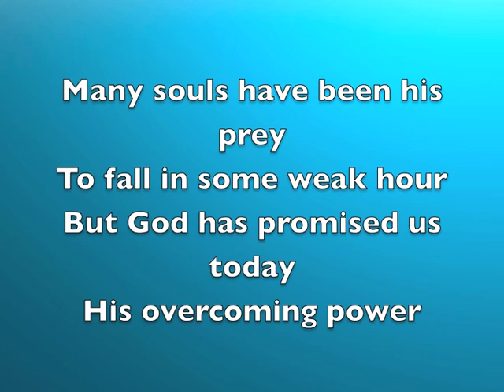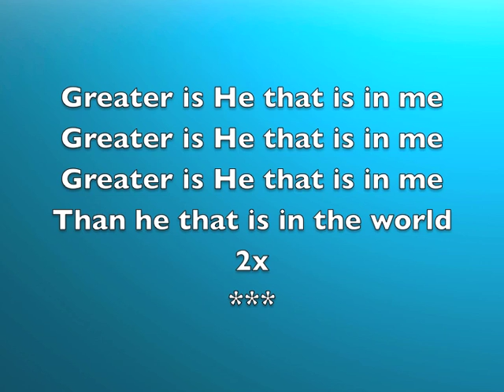Greater is he that is in me